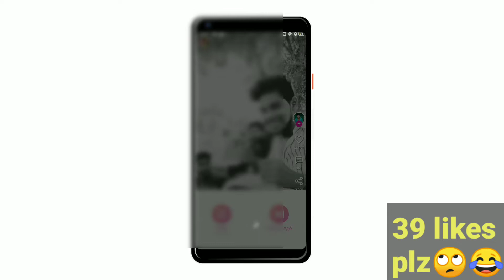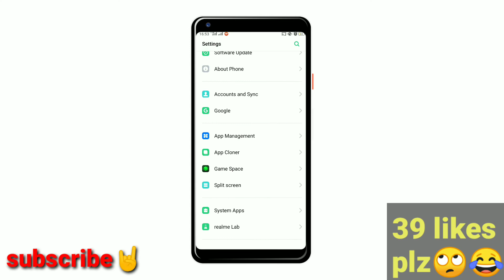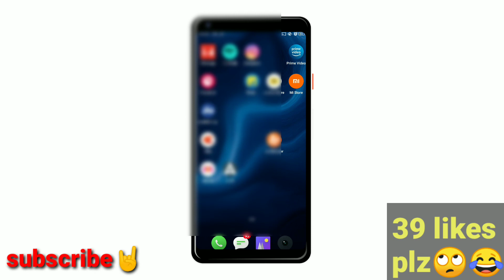How to activate roposo collab option || roposo camera green screen problem solution